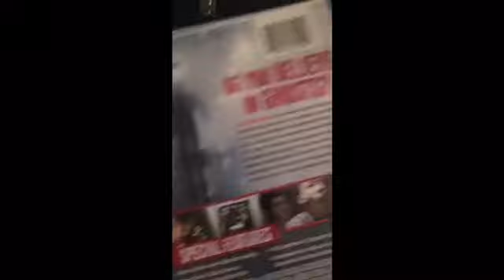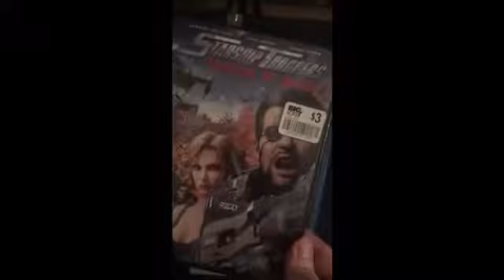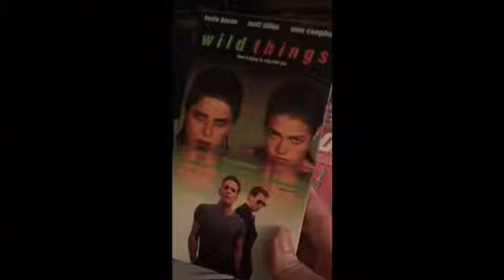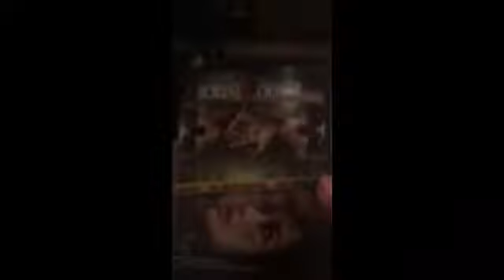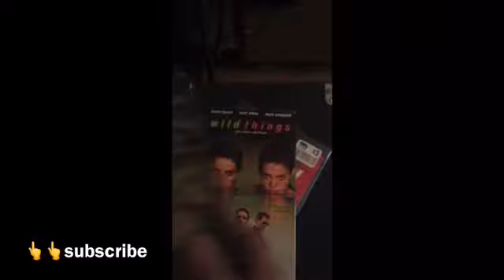Recent Horror Pickups! 💥Good Will & Big Lots!💥